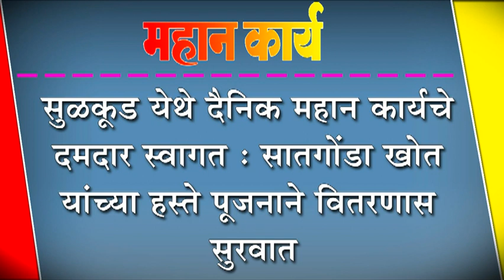सुळवूâड येथे दैनिक महान कार्यचे दमदार स्वागत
सुळवूâड येथे दैनिक महान कार्यचे दमदार स्वागत : सातगोंडा खोत यांच्या हस्ते पूजनाने वितरणास सुरवात